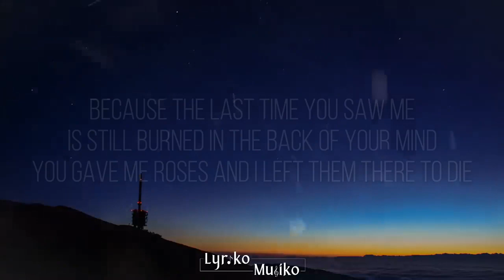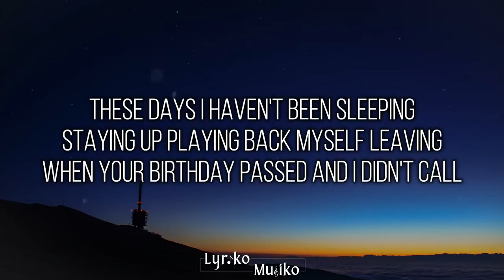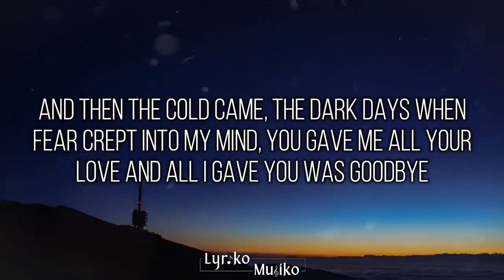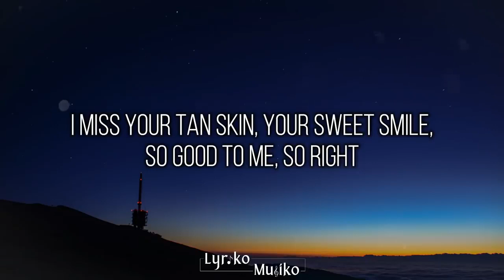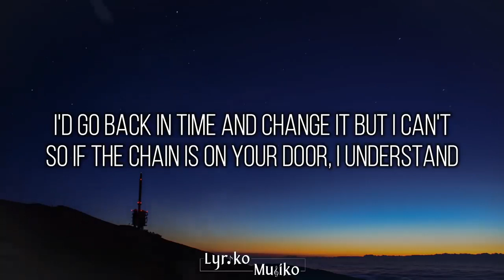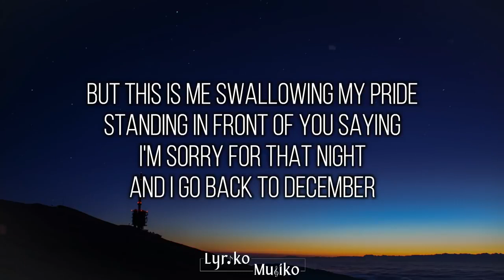Back To December -- Taylor swift (Lyrics video)